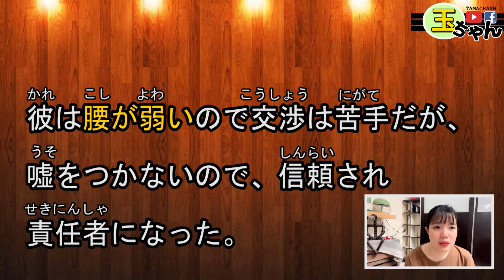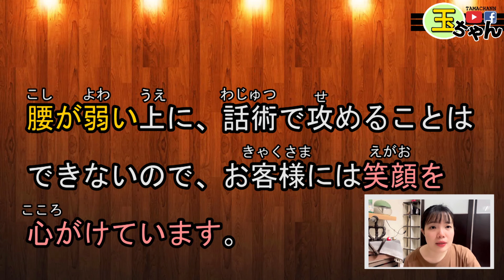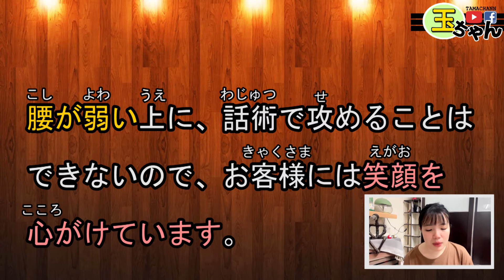【日語慣用語教學】「腰がOO」腰部的强度代表什麽意思？原來是性格上的OO！ 簡單超實用日語例句一看就懂 | Japanese Conversation | TAMA CHANN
【SEE MORE...】

❤♐影片目的♐❤
【日語流行口語】
實用日文慣用語
生活摸不着頭緒的日文慣用語
衹要透過字面上的意思都可以簡單的瞭解
他的意思哦。輕鬆掌握日語慣用語吧~